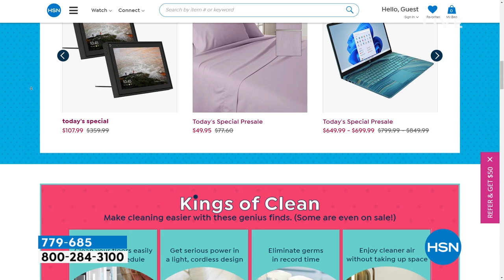Debbie Meyer 84piece UltraLite GreenBoxes Set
Enjoy all the benefits of helping to keep your produce and baked goods fresh in a lightgauge version of the Debbie Meyer GreenBoxes you know and love. Proudly made in the USA and independently labtested, these BPAfree storage containers have been shown to keep your food fresher, longer, courtesy of their unique composition. They make great takealongs for office lunches, picnics and camping or tailgating on game day. They stack and nest for stable storage during and between uses. Another winning product from Debbie Meyer.

    (9) 8cup (64 oz.) rectangular GreenBoxes with lids
    (9) 4cup (32 oz.) rectangular GreenBoxes with lids
    (12) 3cup (24 oz.) rectangular GreenBoxes with lids
    (12) 2cup (16 oz.) rectangular GreenBoxes with lids
    Instruction sheet

    For best results, start with the freshest possible produce and pat food dry with a paper towel before placing in the containers.
    You cannot put nonfresh food in Debbie Meyer GreenBoxes and expect it to be revived and become fresh.
    Wipe dry any condensation that forms inside the lids.